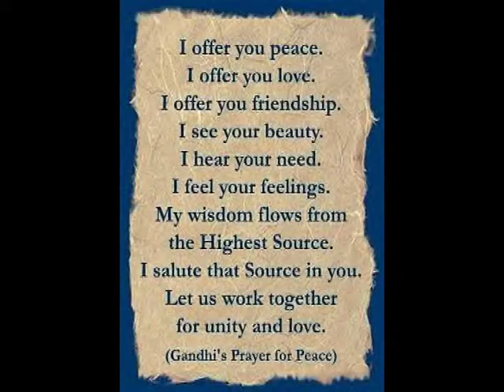Marcel zingt een liedje van de Sound of Music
Zingen is best moeilijk, maar toch doe je het voor je plezier..